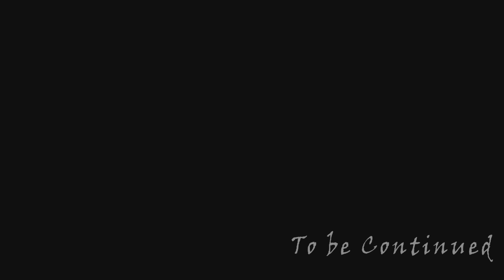Skyward Sword the Abridged Series Episode 01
"Dem Birds"

At Last it has arrived!
Grovel before it. GROVEL!!
.or don't. You know whatever.